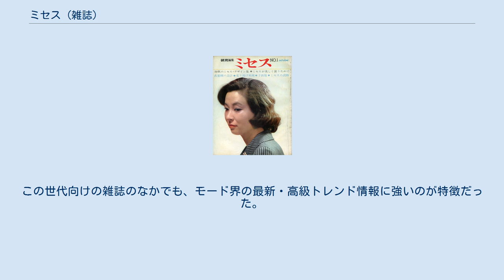ミセス (雑誌)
日本の女性誌_(休廃刊)
『ミセス』（英語: Mrs）は、文化出版局（学校法人文化学園）が発売していた日本の婦人向けファッション・ハイライフ・ハイカルチャー雑誌である。
 1961年（昭和36年）9月創刊。
2021年3月5日発売の4月号をもって休刊した。
 今井田勲が局長を務める「文化服装学院出版局」が、1961年（昭和36年）9月に創刊した婦人雑誌である。
「戦前の四大婦人雑誌」とされた『主婦の友』『婦人公論』『婦人画報』『婦人倶楽部』、「戦後の四大婦人雑誌」として第二次世界大戦後に創刊された『主婦と生活』『婦人生活』に比して、鎌倉書房の『マダム』（1964年）、グラフ社の『マイライフ』（1966年）ほどではないが、15年近く後発であった。
 同年同月に発売された創刊号である第1号（第1巻第1号）は、「10月号」とされ、創刊当時は『装苑』の増刊号として「装苑編集」と副題されていた。
当初の同誌の対象読者は、独身者を含めた30代女性で、同誌の登場は、20代を対象としていたファッション誌であった『装苑』に比して、30代においてはライフスタイルが変容することに対応したものである。
創刊号の表紙モデルは、当時満27歳の女優池内淳子であったが、池内は1958年（昭和33年）に離婚していた。
 創刊号からしばらくは「家庭衛生」と銘打ち、奈良林祥によるセックス記事の掲載があったが、良妻賢母世代の読者からの反発を受け数号で姿を消す。
その後は芸能・セックス・皇室記事を取り扱わず、他誌とは一線を画した「朝のレモンのようにさわやかな雑誌」としてファッション中心の誌面構成となってゆく。
 創刊から3号までのアートディレクターは江島任であったが、4号から8号まではアメリカ・フランス両国「VOGUE」のアートディレクターを務めたリチャード・ラトリッジが携わっている。
表紙の写真から本誌のレイアウトまでがらっとイメージが変化、刺激的な誌面となった。
ただし、アメリカのセンスとまだ戦後をひきずっていた日本の生活レベルの差は大きく、編集部との間にはトラブルも多々発生し、ラトリッジは1年で「ハイファッション」編集部に移る。
 1963(昭和38年)1月号から、雑誌タイトル字の「ミセス」の文字が、グラフィックデザイナーの河野鷹思による書体のものとなる。
1964年（昭和39年）には、副題から「装苑編集」の文字を取り払い、「奥さまの雑誌」とした。
 1970年代には発行部数が60万部を超える雑誌に成長。
販売収入を広告収入が上回った日本で初めての雑誌とされ、誌面の4分の1を占めた広告収入が月４億と言われた。
製本などでもそれまでの女性誌になかった新機軸を採用した。
 1966年（昭和41年）6月には、季刊『ミセスの子ども服』が創刊（夏号）されたが1981年（昭和56年）に休刊。
 1970年（昭和45年）7月に発売された8月号（通巻119号）からは、販元の名称が「文化服装学院出版局」から「文化出版局」（現行）に変更されている。
1978年（昭和53年）4月には、季刊『ミセスのスタイルブック』が創刊（春号）された。
 1982年（昭和57年）5月には、高年齢層に向けた季刊『ハイミセス』が創刊（第1号）、1986年（昭和61年）5月に発行された第15号から隔月刊となる。
1996年（平成8年）1月に発行された第78号を最後に誌名を『ミマン』と変更、月刊化ののち2003年（平成15年）5月に141号をもって休刊した。
 1989年（平成元年）6月24日、創刊者の今井田勲が死去。
 2010年（平成22年）2月27日には、1960年（昭和35年）創刊の『ハイファッション』が4月号をもって休刊。
 2020年11月20日に「雑誌発行の方向性を検討した結果」、2021年3月5日発売の4月号をもって休刊することが発表された。
休刊の理由としては、誌面のデジタル化に乗り遅れたことや、発行元が学校法人のため通販やイベントとの連携が難しかったこと、コロナ禍で広告収益率が落ち、留学生が来日できず本体の学校経営が見直される状況になっていたことなどが挙げられている。
 最終号の表紙は木村佳乃。
季刊『ミセスのスタイルブック』は引き続き発行を継続する。
 同誌のターゲットは、40～50代の既婚女性がメインだった。
この世代向けの雑誌のなかでも、モード界の最新・高級トレンド情報に強いのが特徴だった。